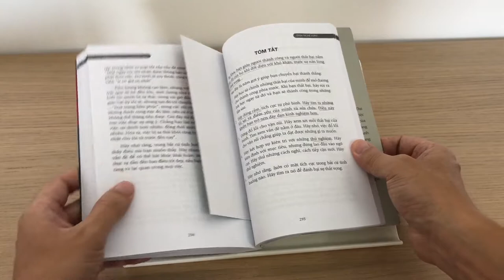IKEA-ISBERGET Tablet Stand- Giá Đỡ Tablet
I need Tablet stand
So I bought ISBERGET Tablet stand from
Ikea. Nice!!
You sit comfortably with the screen at eye level
the stand can be used in 2 positions
So you can choose which angle you want

Giá đỡ tablet ISBERGET của Ikea với thiết kế 2 góc nghiêng khác nhau,
do vậy khi nhìn vô màn hình máy tính bảng tầm mắt rất thoải mái.

ISBERGET Tablet stand
$4.99

ISBERGET イースベルゲット
タブレットスタンド, ホワイト, 25x25 cm